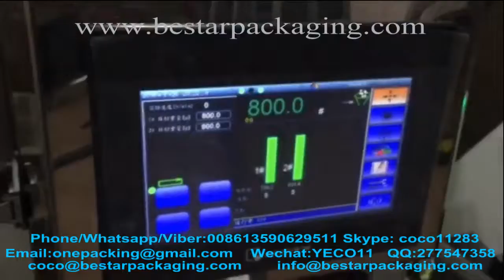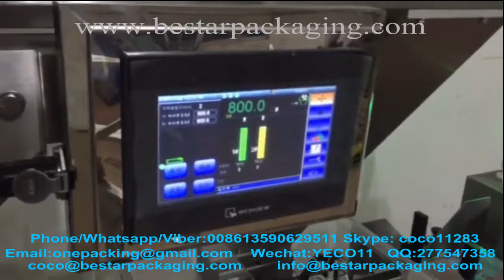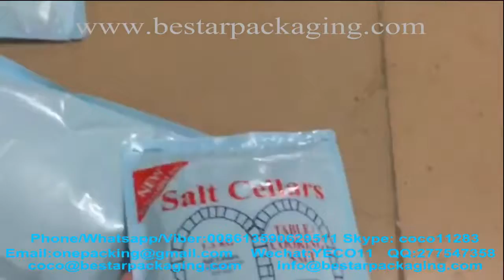Bestar doypack with ziplock filling machine linear weigher for rice ,grain ,granule,coffee bean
Bestar doypack with ziplock filling machine linear weigher for rice ,grain ,granule,coffee bean,grain zip pouch machinery, doypack pouch with zipper packing machine ,doy-pack packing machine,stand up food pouches packaging machine .

DOYPACK MACHINE FOR BULK PRODUCTS

Machine Features:
• The machine’s internal mechanism and working parts are made of aluminium and stainless steel.
• Optimal combination of mechanical and pneumatic system in the main mechanism of the machine enables perfect result with low energy and air consumption.
• Control system by PLC high accuracy and adjusting range.
• Compatible with various filling system.
• Simple and user friendly machine.
• Low maintenance and low operating cost for VFFS machine.
• Bags type: stand up pouches, doypack , doy pack,
• Filling system: volume, linear weigher, multihead weigher
• Additional mechanism : zip lock to package, (zipper to package)
• Machine Speed (VFFS vertical doypack machine ) : to 30 packges per minute BPM
• Machine Speed (horizontal doypack machine  ) : to 60 packges per minute BPM
Optional Equipment:
• Bulk Elevator for automatic continious feeding.
• Product counter and stacking belt conveyor
• Special pattern notch unit
• Line notch unit
• Extra volumetric cup group
• Extra Line unit
• Date, serial number coding group – hot  print